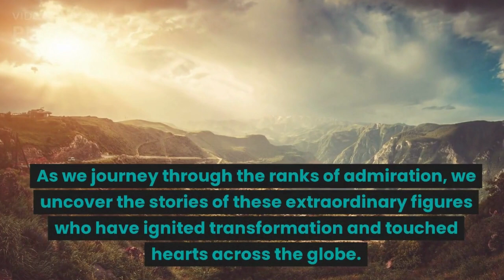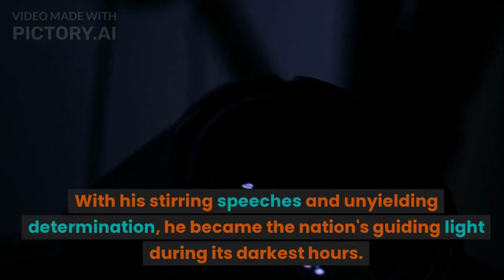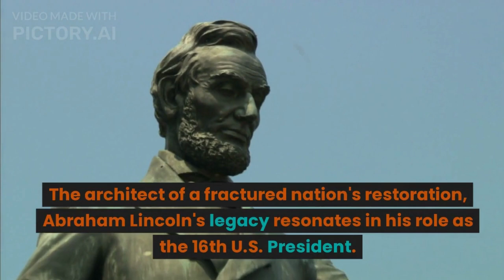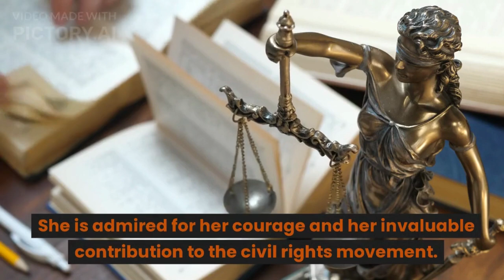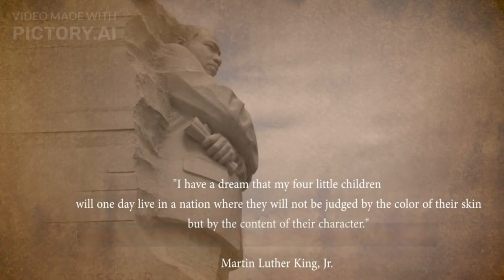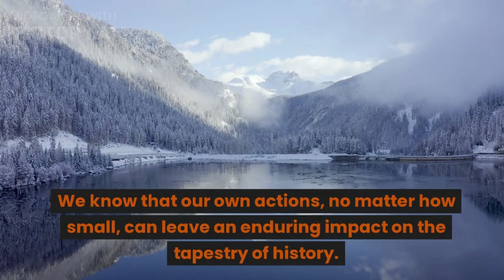The 12 Most Admired Persons In Modern History ! Discover these 12 most admired persons in modern era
The 12 Most Admired Individuals In Modern History !
In the annals of modern history, a select few individuals have transcended their times to become enduring symbols of inspiration and change.
 These exceptional figures have left an indelible mark, shaping our world with their courage, wisdom, and unwavering commitment.
 As we journey through the ranks of admiration, we uncover the stories of these extraordinary souls who have ignited transformation and touched hearts across the globe.
Step into a realm where resilience, conviction, and compassion unite to create stories that resonate through generations.
 Brace yourself for a countdown that celebrates the human spirit's triumph over adversity and its boundless capacity for greatness.
The 12 Most Admired Individuals in Modern History may vary depending on the criteria, source and perspective. Based on different rankings, 12 of the common names that appear are the following:
12 Most Admired Individuals In Modern History !
12.
 An embodiment of the Renaissance spirit, Leonardo da Vinci's brilliance in art, science, and innovation shattered conventional boundaries.
His insatiable curiosity and imaginative prowess laid the groundwork for new realms of human creativity.
11.
 Winston Churchill
In the crucible of World War II, Winston Churchill's leadership fortified Britain's resolve.
With his stirring speeches and unyielding determination, he became the nation's guiding light during its darkest hours.

Welcome to  Brain Bitz: The Ultimate Knowledge Hub for You.
Are you looking for a reliable source of information and education? Look no further than Brain Bitz! We offer a wide variety of videos on topics that are relevant to you, from career advice to personal finance to relationships.
Brain Bitz is the ultimate knowledge hub for you. We offer a wide variety of informational and educational videos on topics that are relevant to your interests, from career advice to personal finance to relationships. Our videos are engaging, informative, and easy to understand. We also use humor and pop culture references to make learning fun.
Whether you're looking for a quick refresher on a topic you're already familiar with or you're trying to learn something new, Brain Bitz has something for you. We're here to help you stay informed and educated, so you can live your best life.